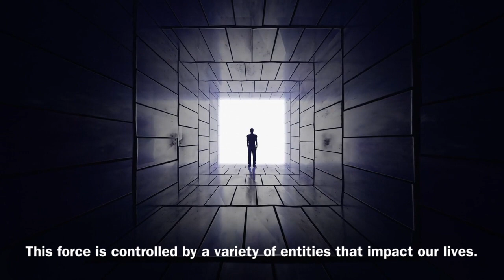Defeating The Daemonium 2-22-22